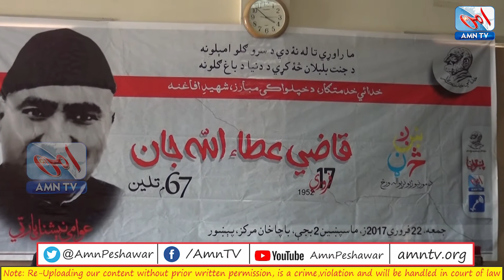International Mother Language Day - Ijaz Yousafzai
Director Admin BachaKhanMarkaz Ijaz yousafzai speech about great Khudai Khidmatgar QaziAttaUllah Jan and International Mother Language Day at Bacha Khan Markaz Peshawar.